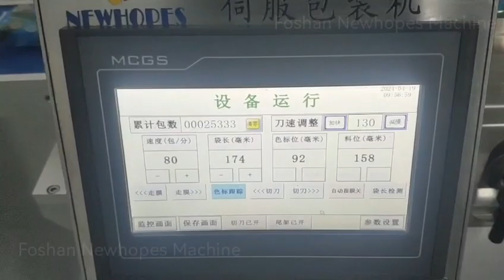Entry level automatic feeding system for eggroll packaging with tray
1. Entry level for small medium business, output capacity 80ppm
2. Compact footprint